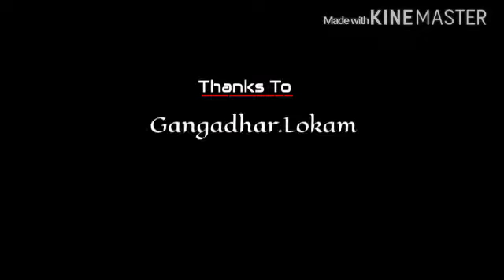Bavaku Premato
Comedy & Action Short Film